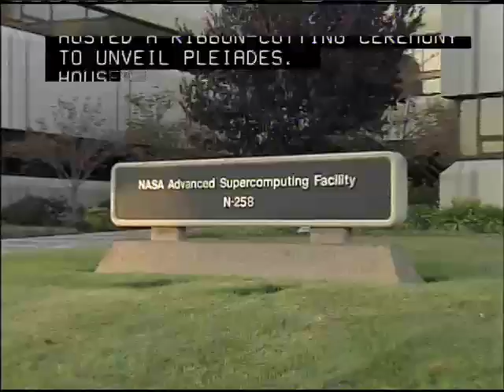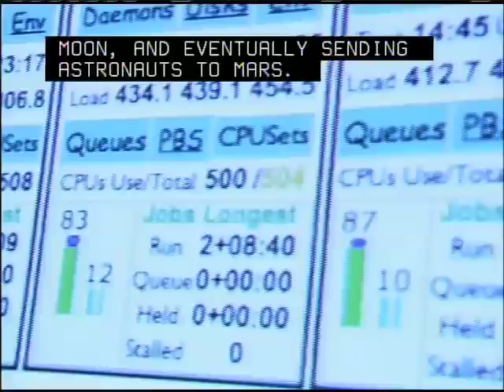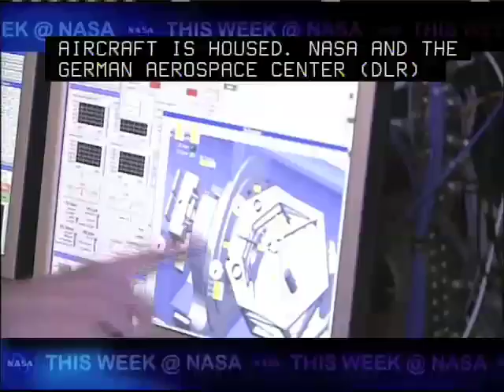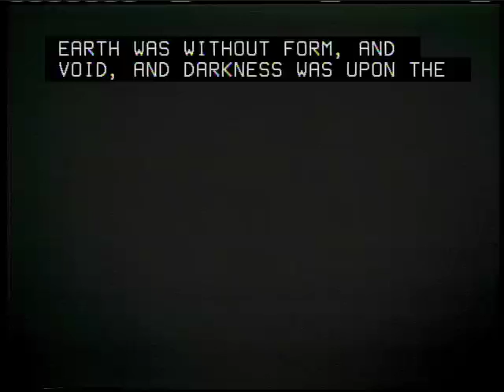This week at NASA 19th Dec 08